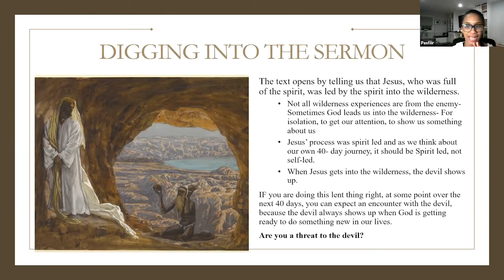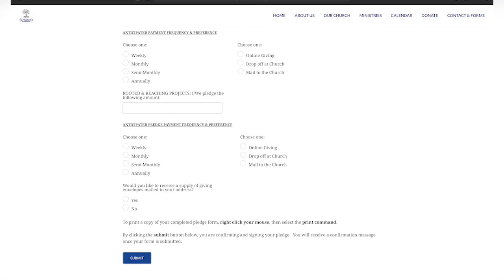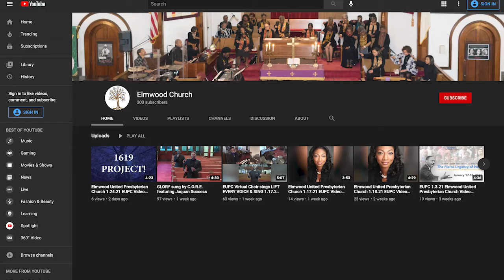Elmwood United Presbyterian Church 3.7.21 EUPC Video Announcements featuring YoLanda Jackson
Hear and see what's going on in the life of the church for the week of 3.7.21!